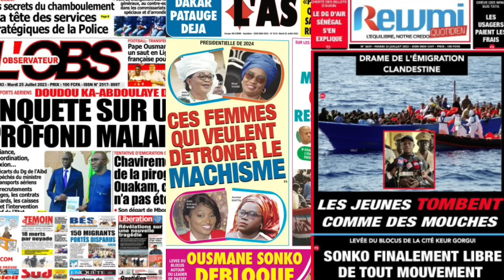Revue De Presse Du Mardi 25 Juillet 2023 - Abdou Khadre Seck - Baol info tv Officiel